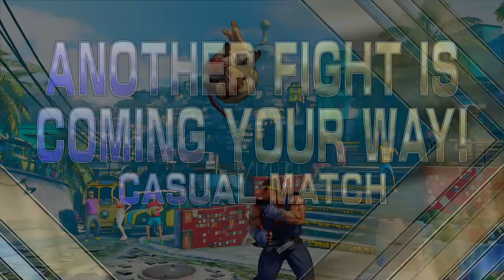STREET FIGHTER V MODO ONLINE, SEGUIMOS EN EL DEPORTE DE LAS BOFETADAS (ANGIE Y SNAKE PLISSKEN)